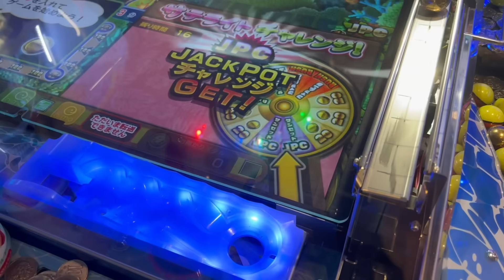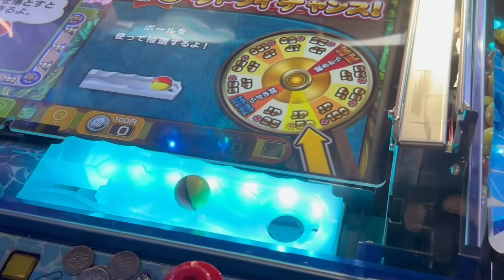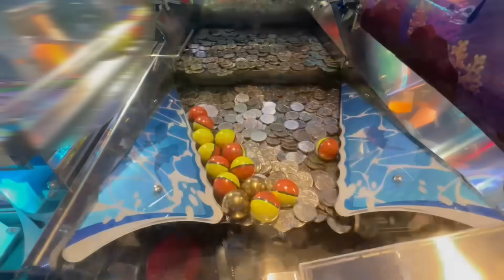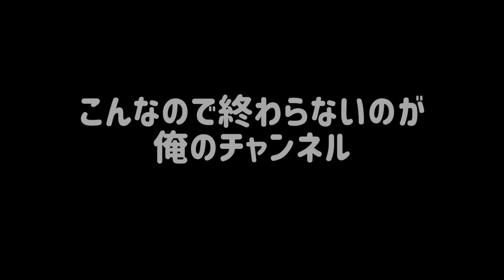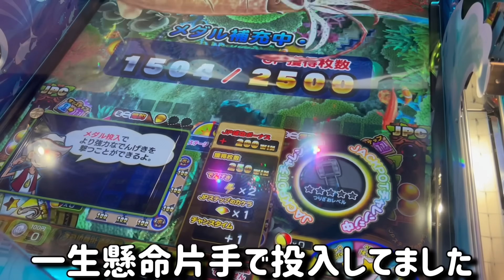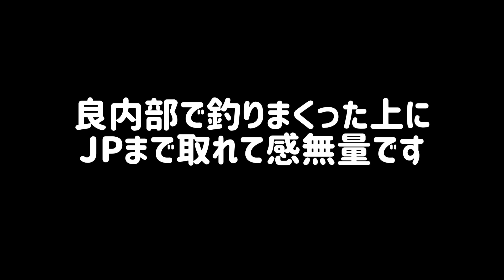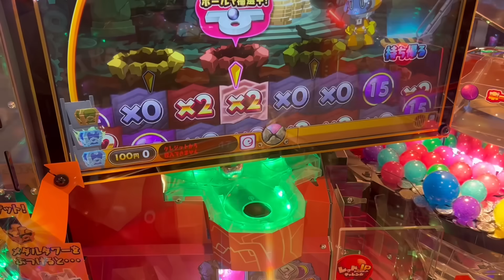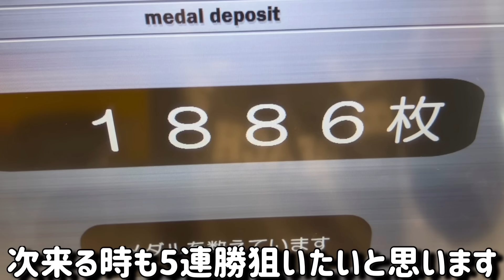【神店】※故障レベルの挙動。完全にぶっ壊れたww設定が異次元のお店で夕方から立ち回ったら余裕で勝てる説【メダルゲーム】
【効果音】
効果音ラボ